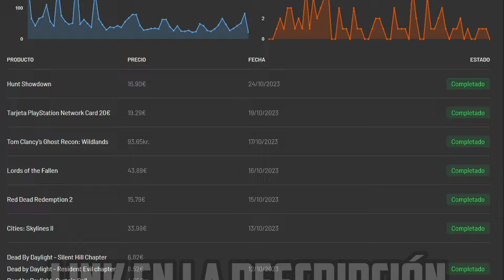NUEVO DLC DE ALAN WAKE ESTA BRUTAL!!! NUEVAS PERKS, NUEVO SURVIVOR!!! - Dead by Daylight